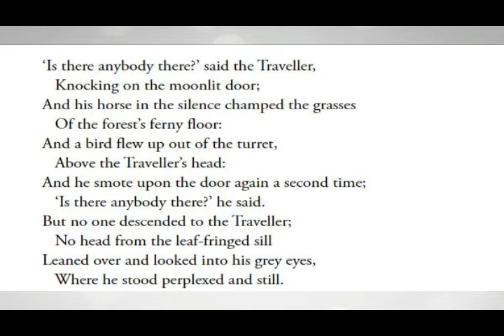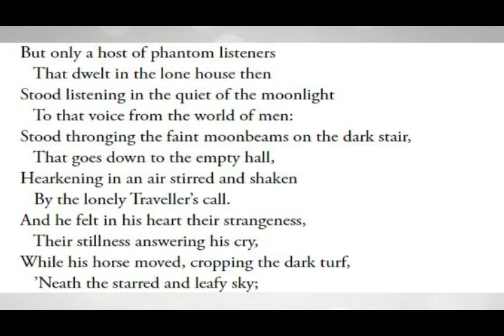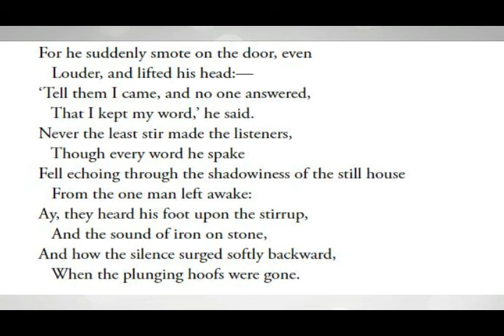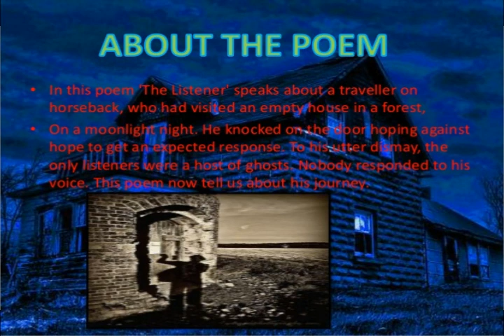The listeners in Malayalam,The listeners poem summary in Malayalam